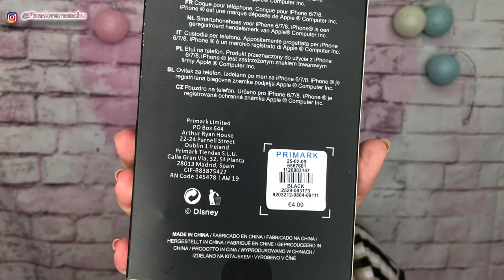PRIMARK NUEVA TEMPORADA HAUL SEPTIEMBRE, ROPA, COMPLEMENTOS, PRIMARK 2019 PANDORAMENCHU